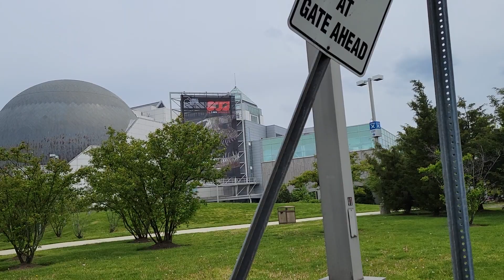Jersey City NJ MAY0921